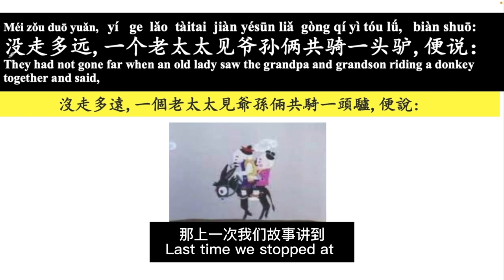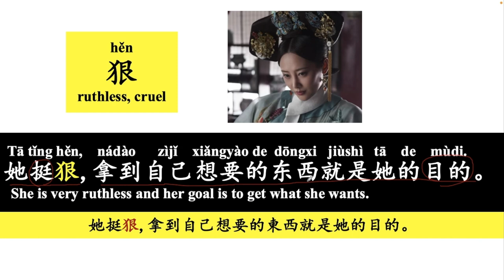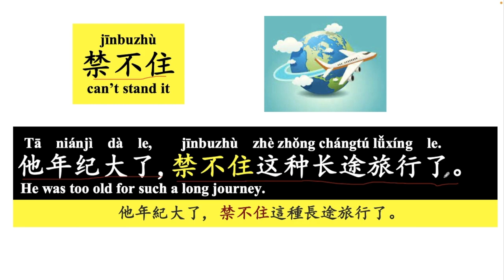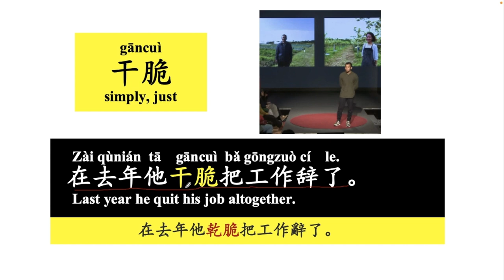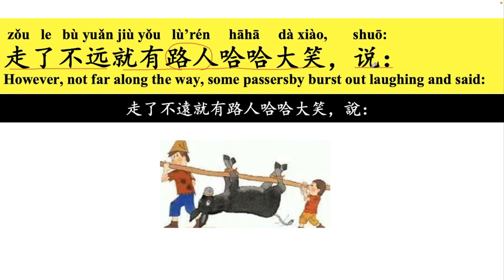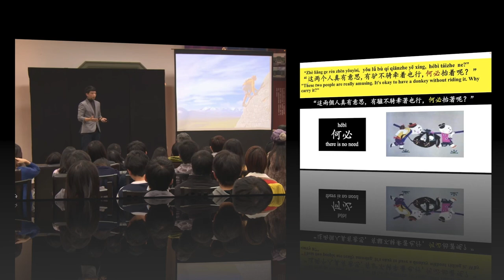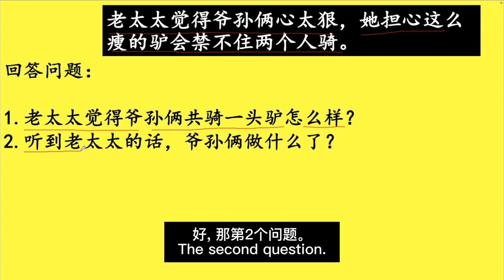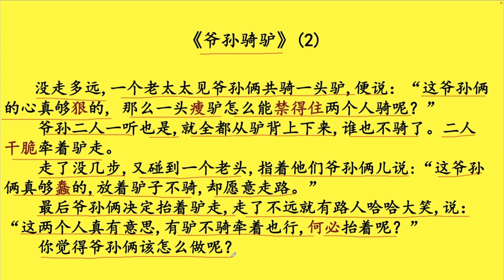444 Learn Chinese Through Stories 爷孙骑驴 Grandpa and Grandson Ride a Donkey (2)